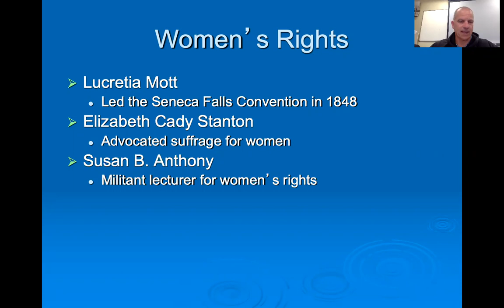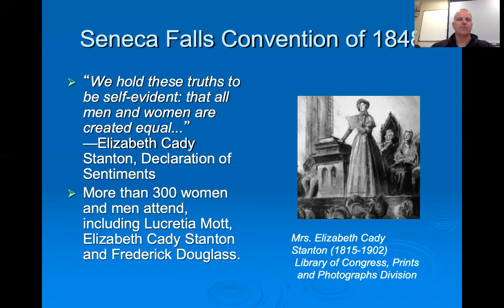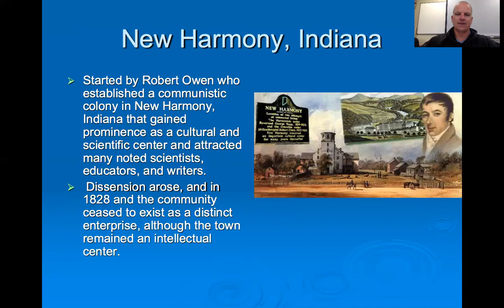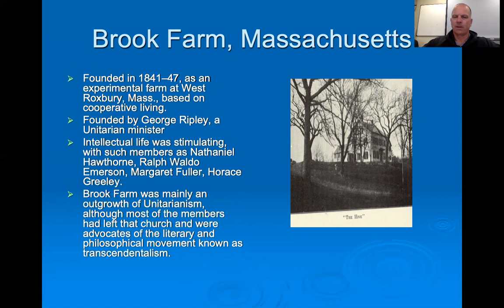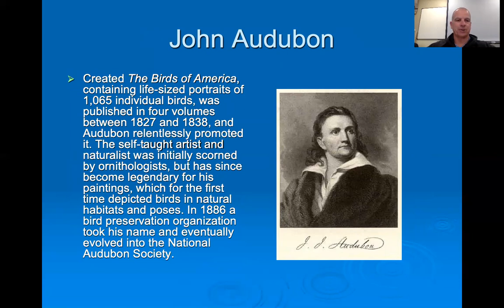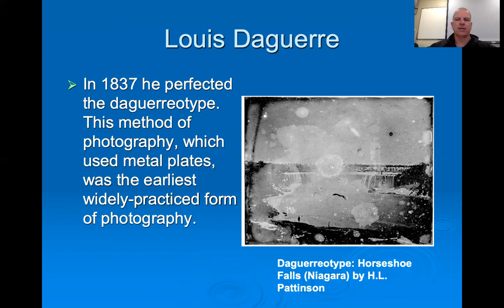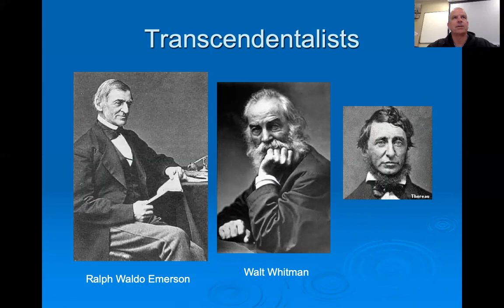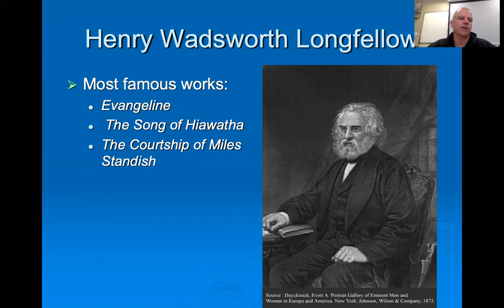Chapter 15 Part 2